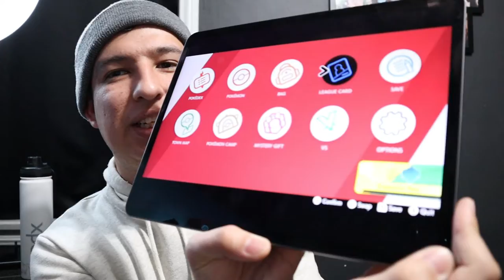My Thoughts on Pokemon Sword Shield DLC - Pokemon Direct 1.9.20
I have mixed feelings about this DLC. I really hope is has more content that what I expect.

Add me on these systems!

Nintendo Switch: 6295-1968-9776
Playstation: elrigoz
Xbox: rrigo45

Add me on these apps!

Animal Crossing Pocket Camp: 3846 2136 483
Pokemon Go: 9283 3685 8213
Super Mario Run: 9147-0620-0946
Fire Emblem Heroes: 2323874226